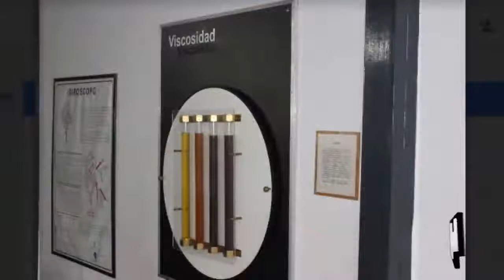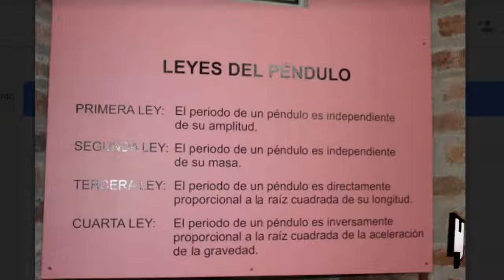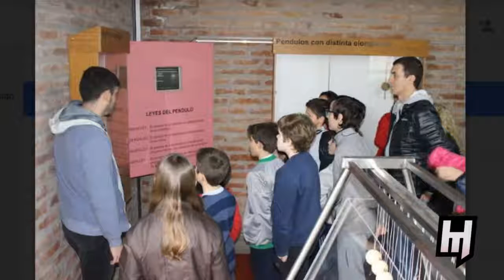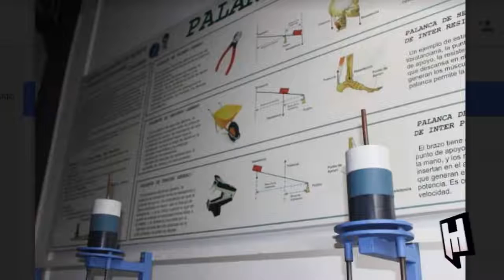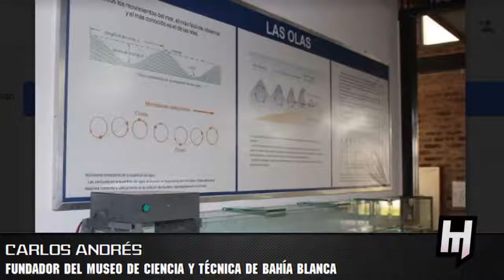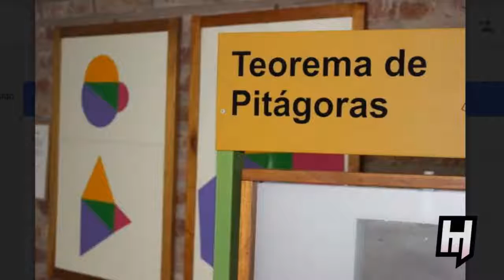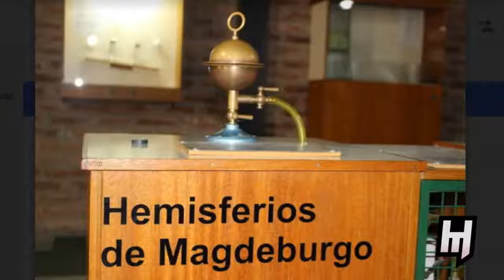Carlos Andrés director y fundador del Museo de Ciencia y Técnica de Bahía Blanca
Habemus, programa 38. Jueves 6 de octubre de 2016.

Por primera vez en nuestro programa visitamos el Museo de Ciencia y Técnica de Bahía Blanca a través de una charla con su director y fundador Carlos Andrés.